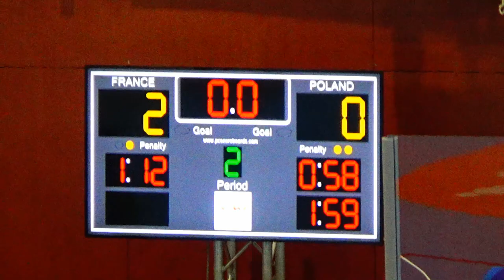World Roller Games 2019 Équipe de France face à Pologne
Victoire de la France 2 à 0